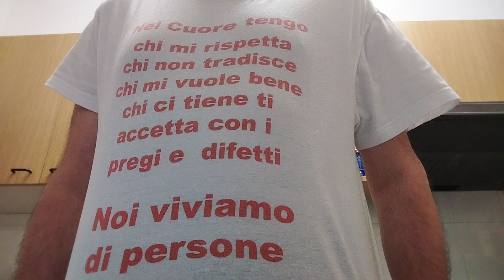Campionato tedesco 5° giornata le delucidazioni del Gigione sulle gare. Povero Bochum ne ha presi 7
Il Bayern Monaco demolisce 7-0 il Bochum e mantiene il primo posto in classifica sempre a braccetto con il Leverkusen, ma vicinissimi ci sono anche Stoccarda, Lipsia, Hoffenheim e Borussia Dortmund e la prossima giornata i bavaresi saranno a Lipsia per una sfida tutta da vivere. In coda il povero Mainz è sempre ultimo mi sa che i tifosi del Dortmund dopo lo scherzetto subito nello scorso campionato gli hanno fatto il malocchio.